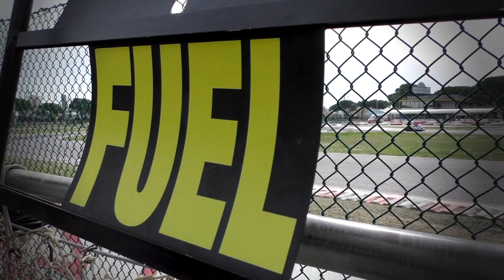Interview A. Tognoni - 24h Jesolo E.K.T. 2017